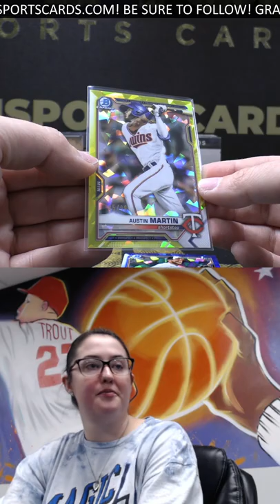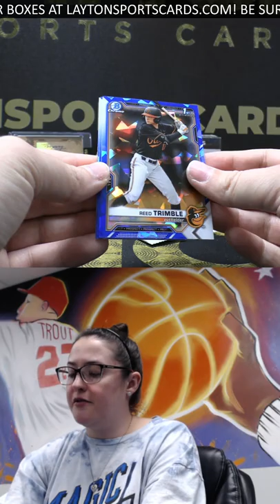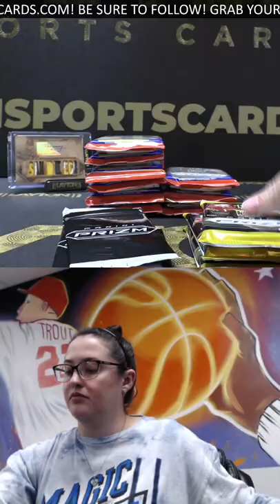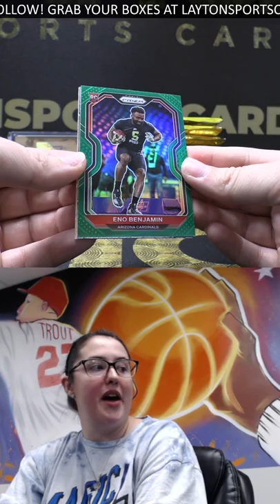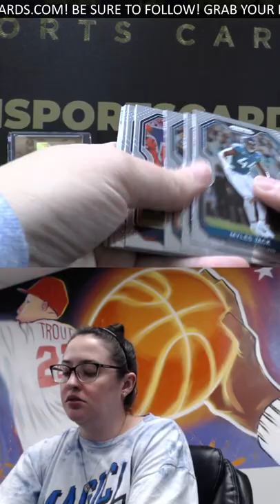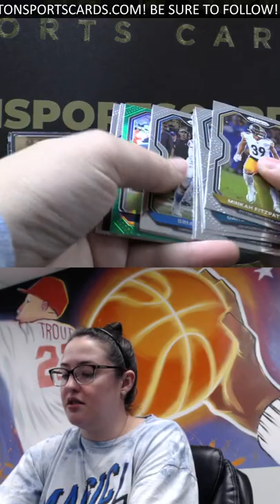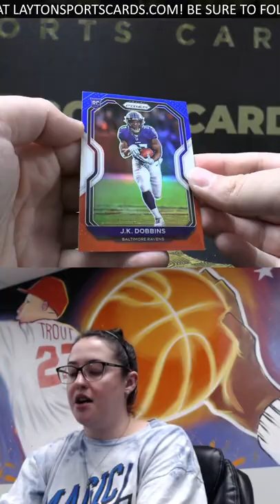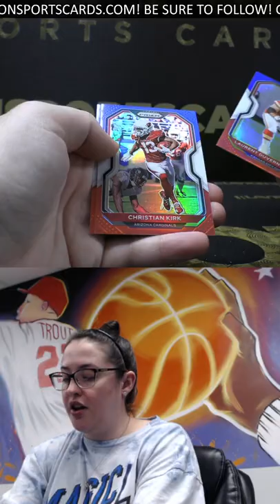2021 BOWMAN DRAFT SAPPHIRE AND 2020 PRIZM FOOTBALL MULTI PACK BOX BREAK FOR JARED H